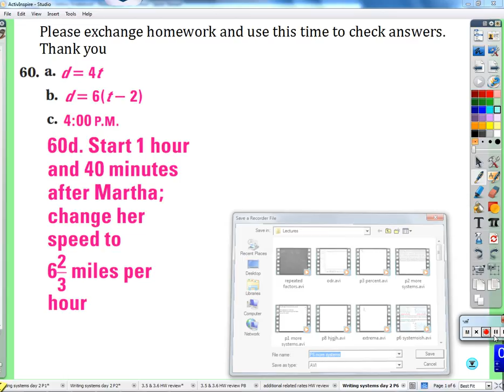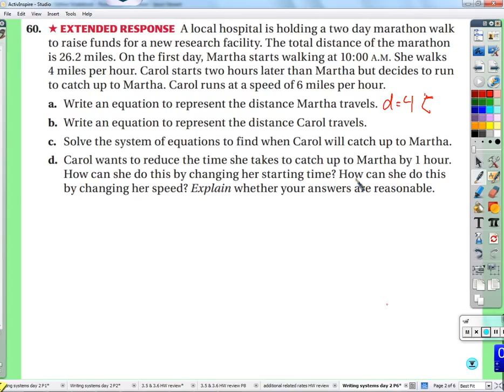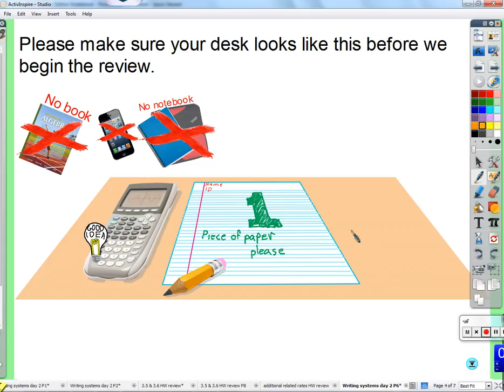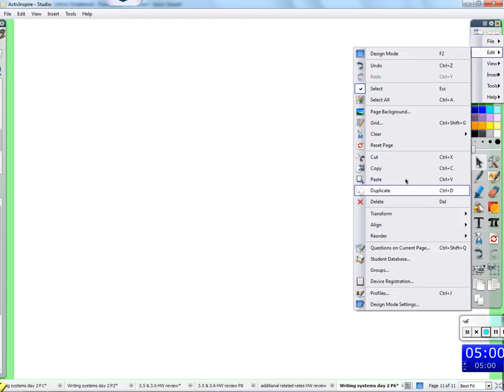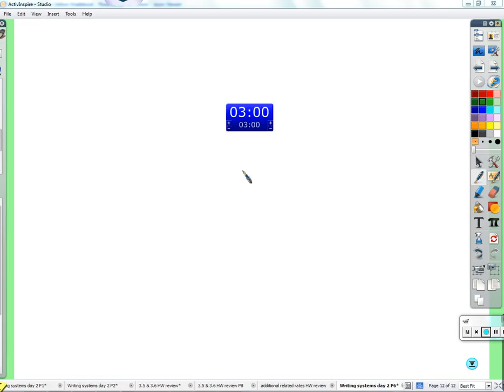Period 6: Systems of equation (graphing and algebraic)